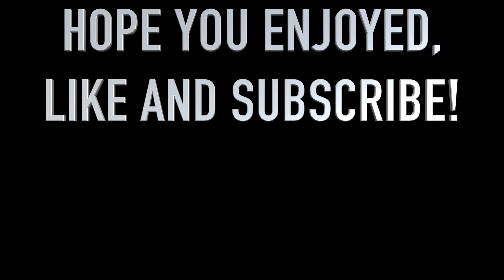JÄGER ACE! Rainbow Six Siege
Another quick casual ACE with jäger. Hope you enjoyed!